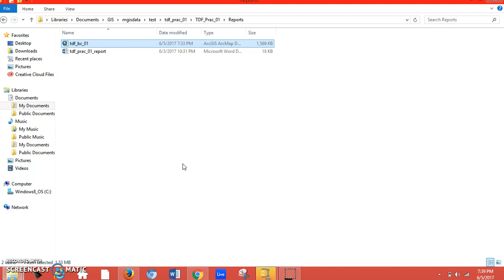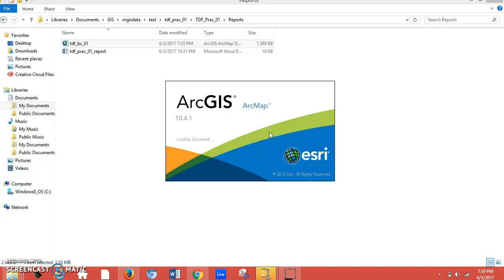GIS Practical 1